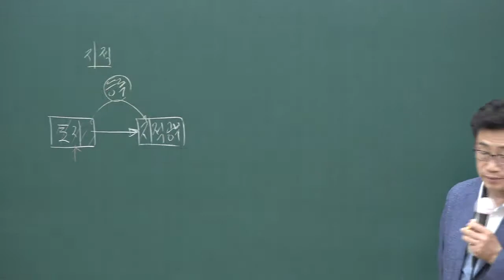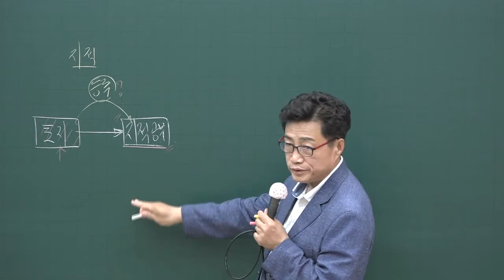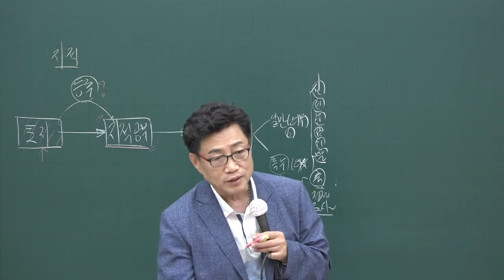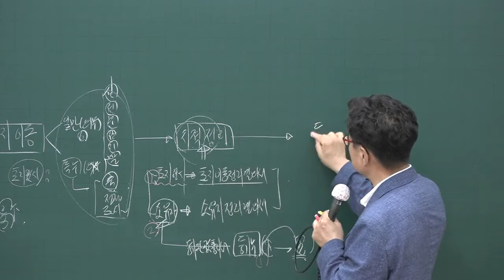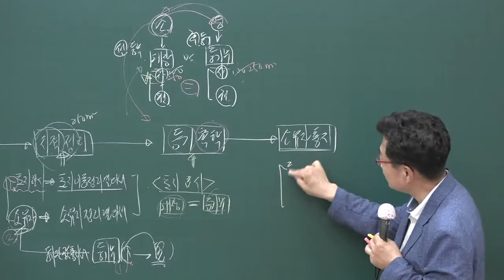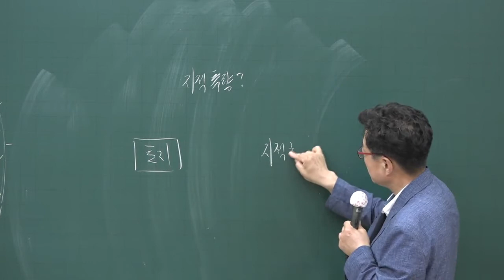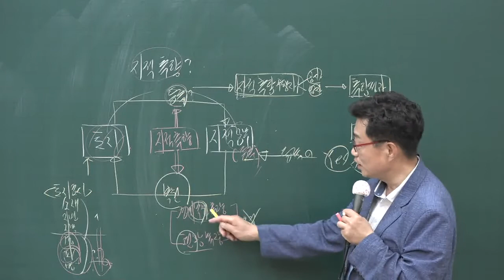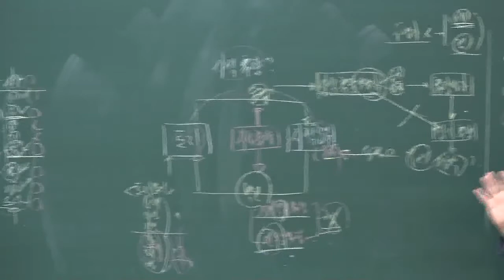[공전무] 2020년 공인중개사 부동산 공시법 핵심이론 6-8